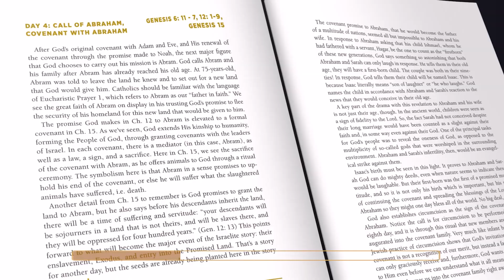What Does the Catechism Teach About the Eucharist?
Bishop Strickland announced 2022 as a Year of Mary and the Eucharist in the Diocese of Tyler. In this episode Dr. Luke Arredondo is beginning a study of the Catechism of the Catholic Church section on the Eucharist! Open up your Catechism and join along as we learn about the “source and summit” of the Catholic Faith.